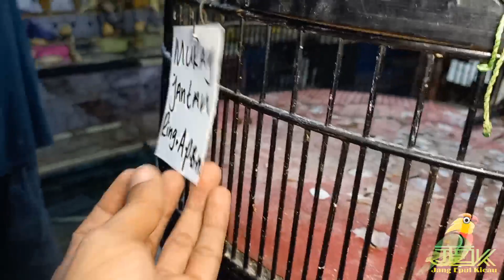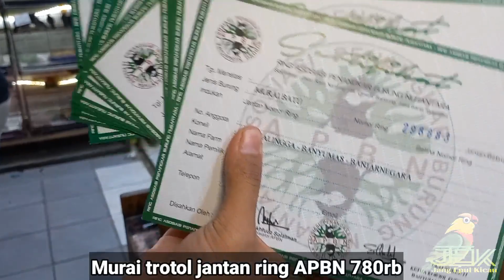TERMURAH SEJAGAT PRAMUKA!!!OBRAL HABIS POKOKNYA UNTUK BURUNG DIKIOS SKJ PASAR BURUNG PRAMUKA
Termurah sejagad pramuka!!!cek harga burung kenari,kinoy,cak ijo,murai,jalak,perkutut,glatik batu,pleci dan lain-lainnya yang tersedia hari ini dikiosnya skj pasar burung pramuka matraman jakarta timur lantai dasar gedung lama...

untuk informasi lebih lanjut kalian bisa menghubungi no telepon dibawah ini;
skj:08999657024